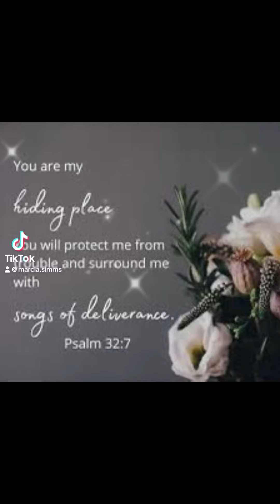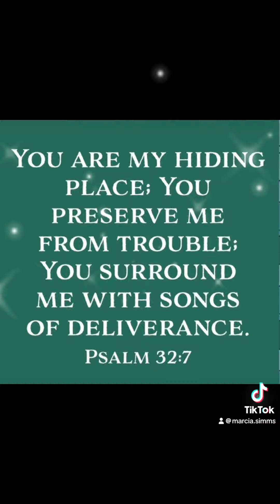Lord you are our hiding place our strength deliverance and our song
Psalms 32 NIV You are my hiding place; you will protect me from trouble and surround me with songs of deliverance. KJV Thou art my hiding place; thou shalt preserve me from trouble; thou shalt compass me about with songs of deliverance.